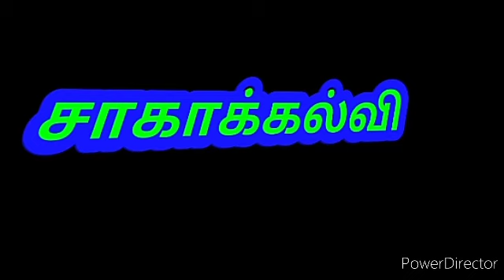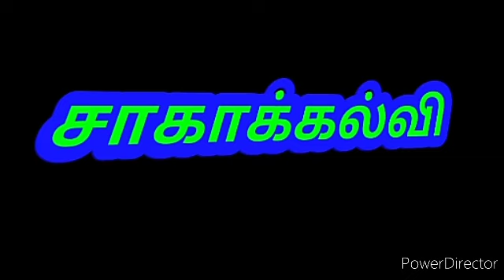சாகாக்கல்வி - பகுதி 6/தமிழர் வேளாண்மை/திரு.ஞானப்பிரகாசம் அய்யா உரைகள்/தமிழர் மருத்துவம்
வணக்கம்...
கற்றல்
தற்சார்பு இயற்கை வாழ்வு..
உங்களை இனிதே வரவேற்கிறது.

Please join on our Katral Bio Enzyme Telegram Group for many updates & immediate replies..

Katral Bio Enzyme Telegram Group Link

Katral Kudil Telegram Channel
To access the useful information regarding Bio Enzyme,health, home medicine...etc.
Please visit & join on this telegram channel..

உங்களுக்குத் தேவையான தகவல்கள் இந்த டெலிகிராம் சேனலில் உள்ளது...
இதில் இணைந்து தகவல்களைப் பெற்றுக்கொள்ளலாம்.
இதில் கற்றலில் இருந்து மட்டுமே தகவல்கள் பகிரப்படும்.
இன்னும் நிறைய பயனுள்ள தகவல்கள் இணைக்க இருக்கிறோம்..
இந்த லிங்கை அனைவருக்கும் பகிரவும்..